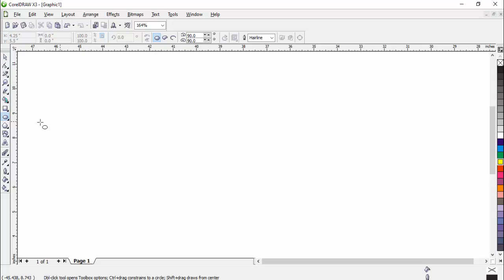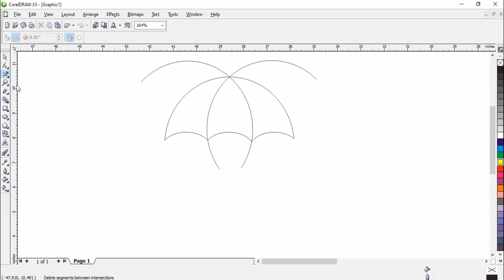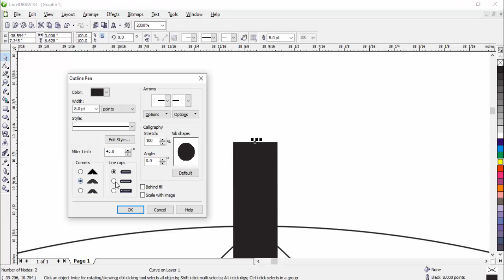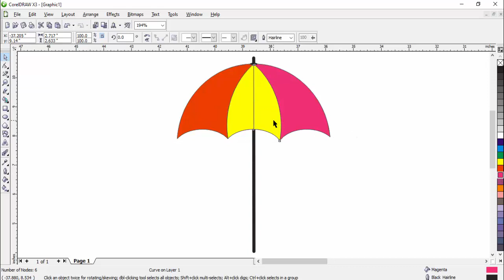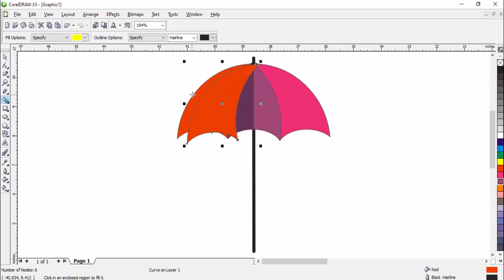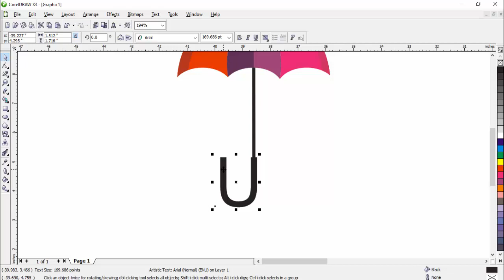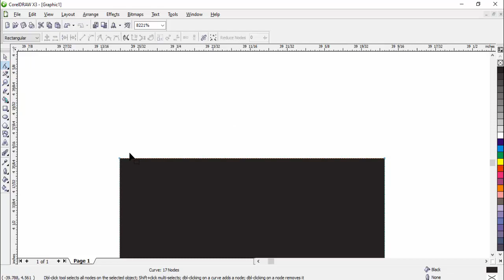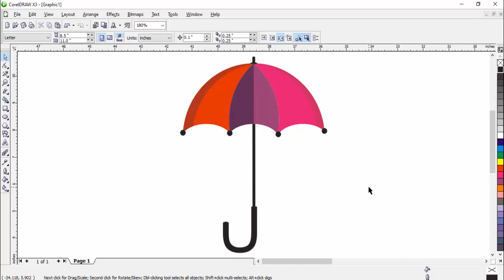umbrella in corel draw | umbrella design in coreldraw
how to design umbrella in corel draw
umbrella design in coreldraw
design umbrella
umbrella in corel draw
umbrella
umbrella design in drawing
how to design umbrella
umbrella logo design in coreldraw
umbrella in design
how to design umbrella in coreldraw
umbrella design in solidworks
coreldraw
umbrella in coreldraw
logo design in coreldraw
umbrella design
how to draw umbrella in corel draw
coreldraw tutorial
how to create umbrella in coreldraw
coreldraw
coreldraw tutorial
how to use coreldraw
coreldraw 2021
coreldraw 2020
coreldraw x7
coreldraw 2018
урок coreldraw
coreldraw уроки
уроки coreldraw
coreldraw logo design tutorial
coreldraw course
3d logo in coreldraw Copyright Disclaimer Under Section 107 of the Copyright Act 1976, allowance is made for 'Fair Use' for purposes such as criticism, comment, news reporting, teaching, scholarship, and research, Fair use is a permitted by copyright statute that might otherwise be infringing, Non-profit, educational or personal use tips the balance in favor of fair use.